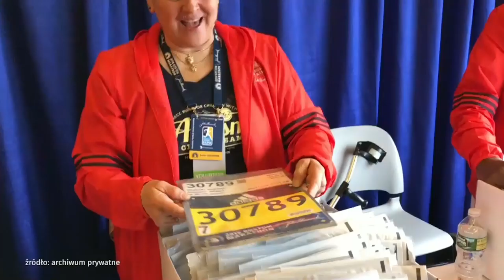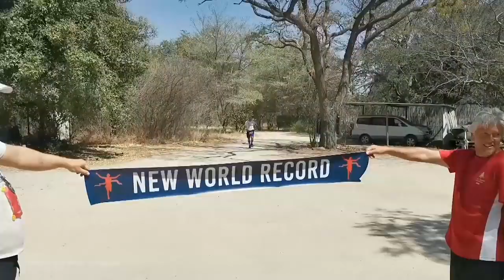Wojciech Machnik - Polak, który chce przebiec 249 maratonów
Gościem Iwony Kutyny  w "Onet Rano." był Wojech Machnik, biegacz.